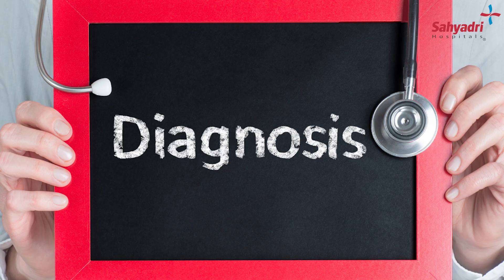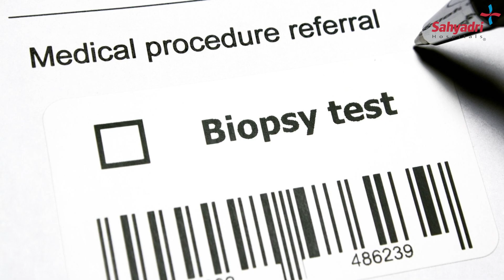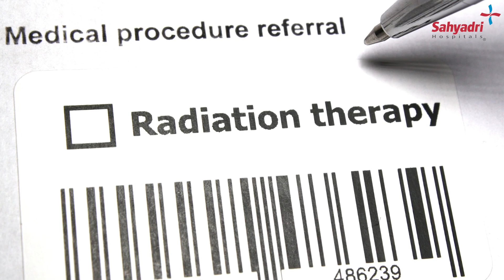All you need to know about Breast Cancer | Breast Cancer Awareness Month - Dr. Tushar Patil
Breast Cancer Awareness Month - October

आज इस वीडियो में, Dr. Tushar Patil (Consultant Medical Oncologist )Breast कैंसर क्या है - कारण लक्षण और उपाय  से जुडी महत्वपूर्ण जानकारी बताने जा रहे है।

स्तन कैंसर या ब्रैस्ट कैंसर यह स्त्रियों में पाया जाने वाला सबसे आम कैंसर है। ऐसा अनुमान है की शहरी विभाग में हर २२ स्त्रियों मैसे १ स्त्री को स्तन का कैंसर होता है और ये आगे जाके यह गिनती बढ़ने वाली है।

ब्रैस्ट कैंसर , स्तन के गठनोंमें पाया जाता है।  स्तन कैंसर के लक्षण यह होते है :
- स्तन में गठान आना ,  जिसमे दर्द नहीं होता जब यह गठाने बगल में आती है तब इनमे दर्द होनेकी सम्भवना होती है।

जब गाठ स्तन से फैलती है तब उसे metastasis breast cancer कहा जाता है और यह liver , bones , lungs में फ़ैल सकती है। इसके हिसाब से लक्षण अलग अलग हो सकता है।

Breast cancer के कारण (Breast cancer causes)
- अनुवांशिकता
- मोटापा
- कुछ दवाइयों के वजहसे

Breast कैंसर का निदान ( Breast Cancer Diagnosis)
- Clinical Examination
- Mammography
- Biopsy
- CT Scan, PET Scan, Sonography

ब्रैस्ट कैंसर का इलाज ( Breast cancer Treatment)
- Early Breast Cancer इसे हम सर्जरी द्वारा निकल सकते है।  सर्जरी दो प्रकार की होती है।  सर्जरी दो प्रकार की होती है
-Modified Radical Mastectomy
- Breast conserving सर्जरी
इन दोनों के results एक जैसे ही होते है।
अगर कैंसर दूसरे अवयव में फ़ैल जाए तो सर्जरी का कोई उपयोग नहीं होता ऐसे में डॉक्टर्स chemo या targeted therapy से कैंसर को काबू में रख सकते है।
पहले, फैले हुए कैंसर में मरीज की आयु ६ महीनेसे - १ साल हुआ करती थी अब अच्छे तकनीकों के कारण यह अब ३ - ४ साल तक हो चूका है।
ब्रैस्ट कैंसर पहले स्टेजेस में detect हुआ तो जल्द से जल्द इसका पूरी तरह इलाज हो सकता है।
Stage 1 breast cancer में 95% लोग पूरी तरह ठीक हो सकते है।
Stage 2  breast cancer में 70- 80% लोग पूरी तरह से ठीक हो सकते है।
Stage 3  breast cancer में 50- 60% लोग पूरी तरह से ठीक हो सकते है।
Stage 4  breast cancer में हम cure नहीं कर सकते है लेकिन ट्रीटमेंट से मरीज की आयु बढ़ा सकते है।

ब्रैस्ट कैंसर को कैसे रोके
- Mammography , ४० साल की उम्र के बाद हर स्त्री को २ साल में एक  बार करनी चाहिए।
- Breast self check भी रेगुलर तौर पे करना चाहिए।
- डॉक्टर की सलाह ले।
- जिनको genetic history है breast cancer की वह लोग blood test द्वारा risk का  पता कर सकते है।

Breast cancer से जुडी अधिक जानकारी पाने के लिए पूरा वीडियो देखे।
अगर कुछ प्रश्न हों तो कमेंट सेक्शन में जरूर कमेंट करें .

Thanks!